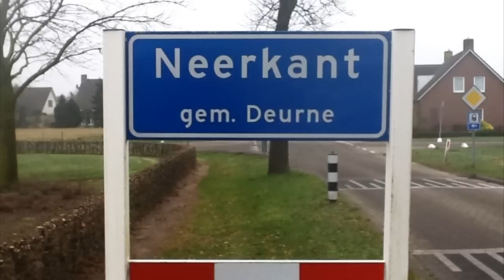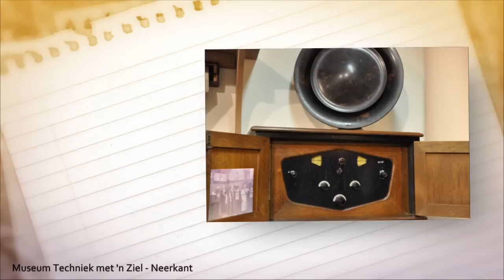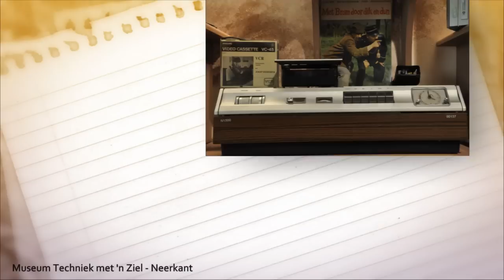2015 Neerkant - Museum Techniek met 'n Ziel 5000ste bezoeker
Anderhalf jaar na de opening op de nieuwe locatie in de voormalige Rabobank Neerkant ontving museum Techniek met 'n Ziel donderdag 15 januari zijn vijfduizendste bezoeker. Het echtpaar Ben en Willemijn Geerts uit Eindhoven had met vrienden een 2 uur durende rondleiding geboekt. Bij aankomst werden ze verwelkomd met bloemen, een oorkonde en een tegoedbon voor een rondleiding voor 10 personen. Zij waren zeer verrast door alle aandacht. Bestuur en vrijwilligers van het museum kregen tijdens de rondleiding veel complimenten over de diversiteit van de collectie.
In 2014 bezochten ruim 3300 belangstellenden het museum. Sinds januari 2015 is museum Techniek met 'n Ziel het hele jaar ook op zondag open. Montage: Henk Pijnenburg